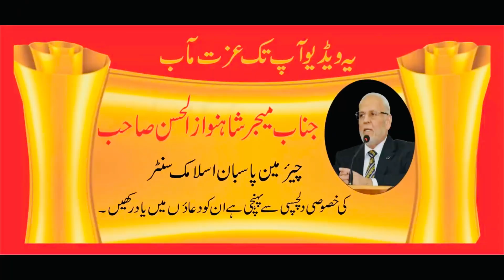پرانی قوموں پر اللہ کے عزاب کو قرآن پاک میں بیان کرنے کا مقصد..!Dr Syed Mujeeb ul Rehman Shah